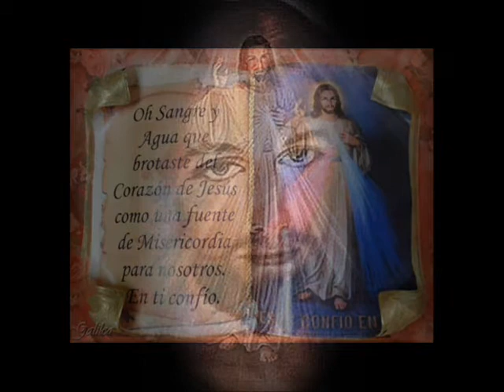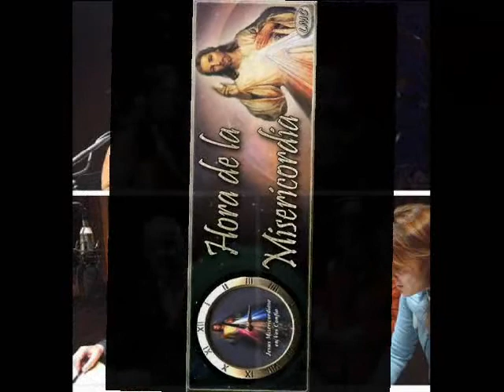La Hora de la Misericordia (35)”La Fiesta de la Misericordia”Radio Exquisita 93.1 FM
Contenido programa 35
“Fiesta de la Misericordia” 1 domingo después de Pascua de Resurrección .
Textos revelados por el Señor Jesús a Santa Faustina Kowalska.
 El padre Patricio Saavedra Moreno, sacerdote salesiano, nos habla de las obras de misericordia corporales y espirituales con el prójimo.

En el Año Santo de la Misericordia convocado por el Papa Francisco se  presentó “La Hora de la Misericordia” un programa de encuentro con el Señor Jesús y Santa Faustina la apóstol de la Divina Misericordia.
Este programa radial se transmitió todos los domingos a las 3 de la tarde por Radio Exquisita 93.1 FM de Valdivia, Región de Los Ríos Chile Y a través de la cadena de radios que se fueron integrando.
Agradecemos a todos nuestros auditores que nos acompañaron  a través de las siguientes radioemisoras de frecuencia modulada
Gratissima 97.7  de Puerto Varas
Madre de Dios 96.1  de San José de La Maríquina
Nueva Belén 92.3  de Puerto Montt
Nativa 98.5  de Pucón
Estrella del Mar de Chiloe ,Palena y Guaitecas
Radio Exquisita 93.1 de Valdivia  y
Chilena 103 AM de Concepción